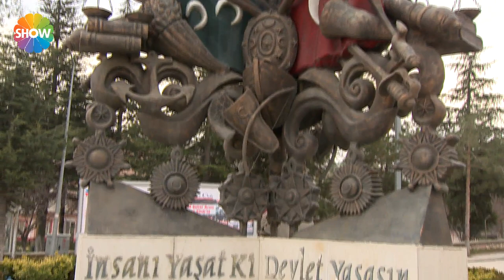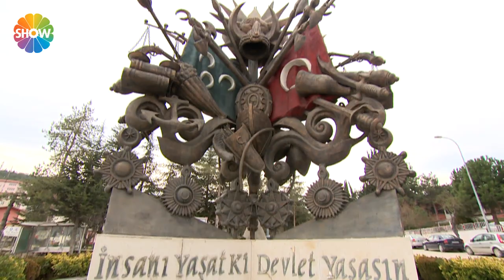Lezzet Yolculuğu Bilecik'de 1.Bölüm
“Turgay Başyayla İle Lezzet Yolculuğu”nun durağı; Bilecik oluyor. Turgay Başyayla Sarmaşık Köyü'ne gidip köy halkı ile birlikte yöreye özgü lezzetlerden "kazanda osmanlı şerbeti", "ayva reçeli", "boza", "kuzu tandır", "kapama", "lefke kebabı", "samsı tatlısı", "bilecik güveci", "bilecik fırın kebabı" ve "ayva tatlısı"nın yapımını gösteriyor.